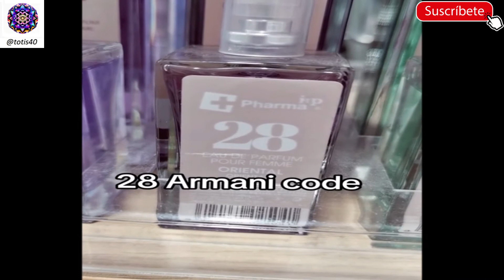✅CLONES DUPES PERFUMES IAP PHARMA Fragancias! dupes de perfumes mas caros 🔴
✅CLONES PERFUMES IAP PHARMA Fragancias! Reseña de Iap Pharma  ¡Aromas de Lujo a Tu Alcance! 🔴NO TE LO PUEDES PERDER ENTRA YA▶️TE ESPERAMOS👀
GRACIAS POR VUESTRO APOYO:

MIRAVIA

  Miravia: App de compras online DESCARGATE LA APLICACION

Aliexpress